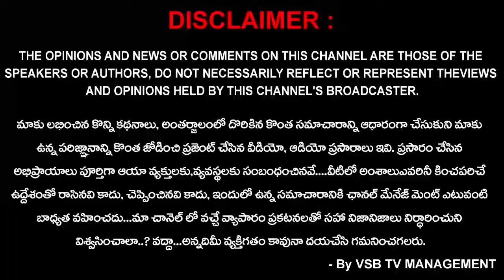వినూత్నమైన మోడల్ బెన్లింగ్ ఎలక్ట్రిక్ స్కూటర్ రివ్యూ... || VSB TV